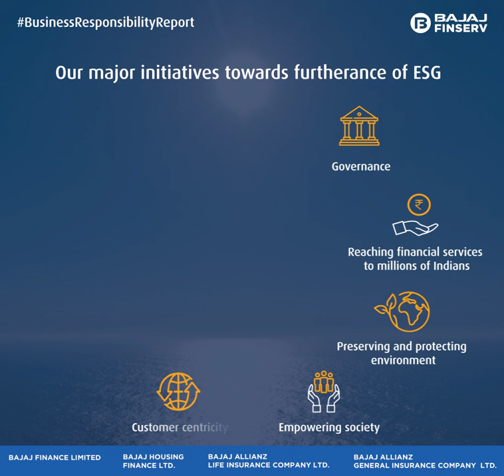Business Responsibility Report | Bajaj Finserv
As one of the most diversified and profitable financial services groups in the country, Bajaj Finserv is aware of the transformative effect that helps shaping a better society. By mobilising finance, providing protection and making available other financial products and services, we can leave a far greater impact on people by empowering them.
Bajaj Allianz Life, Bajaj Allianz General Insurance